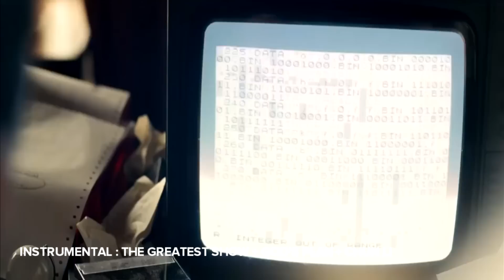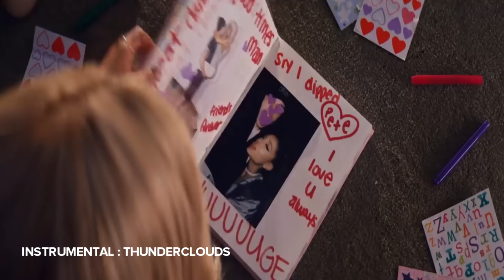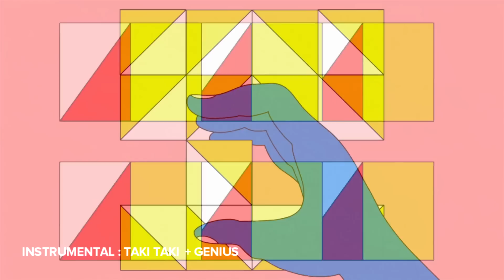DJ BOSCH - POP TIL YOU DROP 2018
Enjoy my bro Dj Bosch’s 2018 Year-End mashup :)